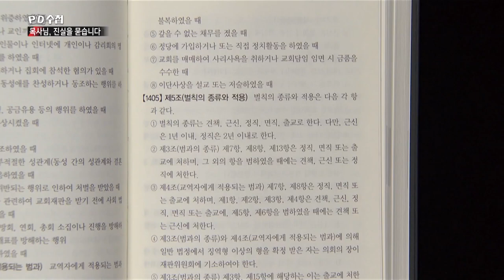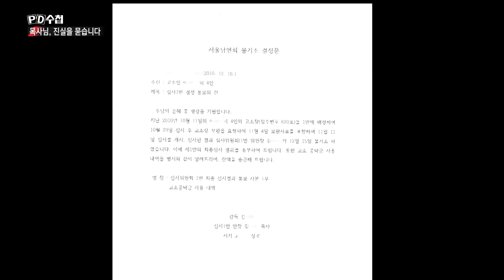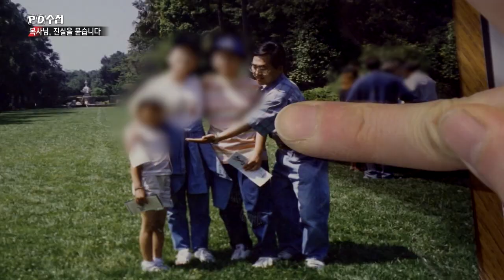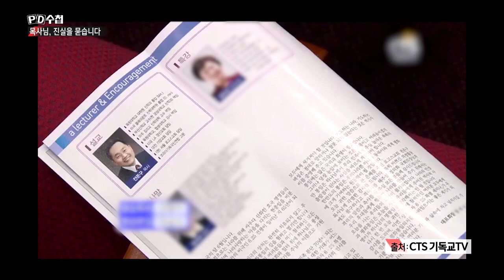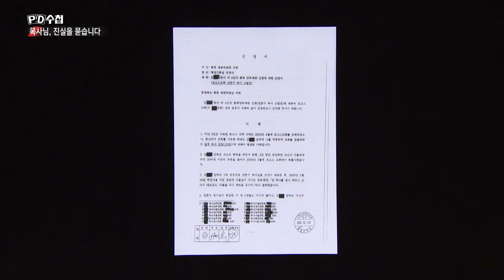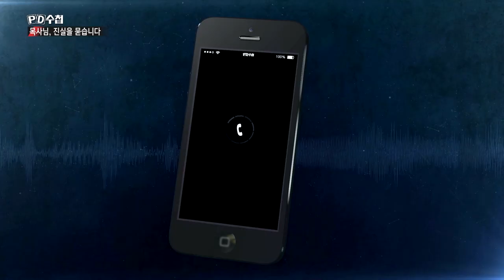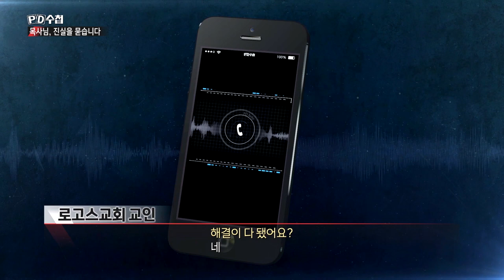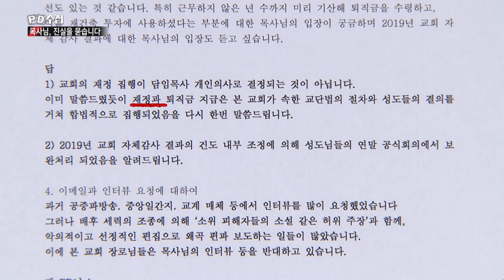목사님, 진실을 묻습니다 - 후반부 - PD수첩 (5월12일 방송)